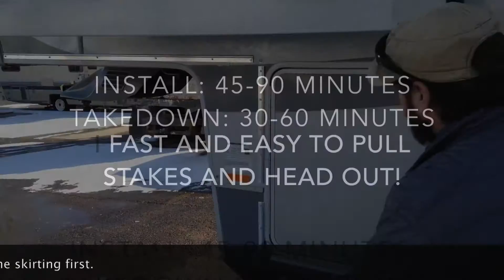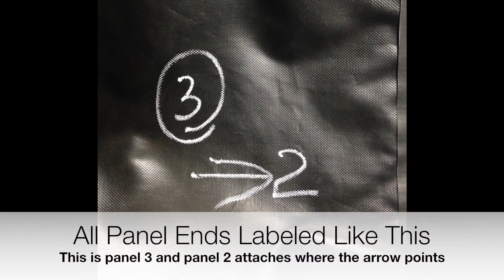Skirt Install Instructions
Custom Skirting Install instructions with our patented channel system. for more info.

This Video gives tips, tricks and a demo of how to pull stakes and remove our RV skirting.  It also shows how to set it up when you arive.  The process is quick and easy.

If you don't have skirting on your RV call us at 855-WE-SKIRT for a hard quote over the phone and be sure to check out for more info and our other products!